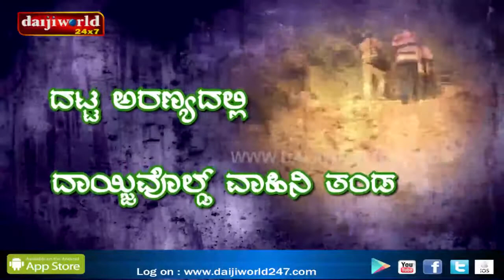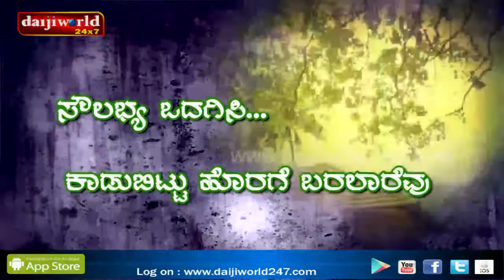Maleyalli Malekudiyaru │Daijiworld Television